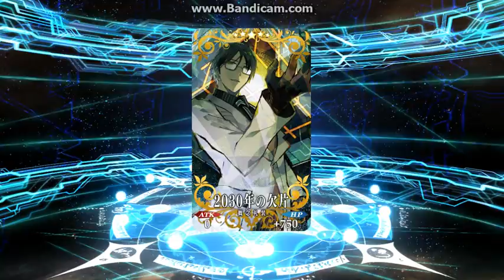Fgo Gssr JP